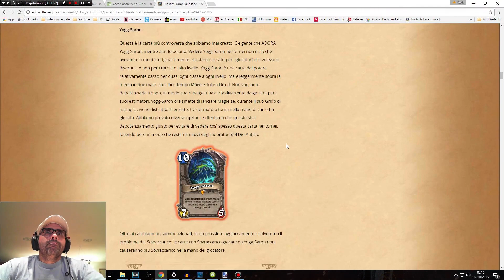IL DUCA vs Yogg Saron [Chiamate la Neuro]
Solo yoggy!

Grazie all'amico Da Zo per l'aiuto.

Sempre nuovi gameplay, guide e MISSPLAY! :P

LINK DA NON PERDERE